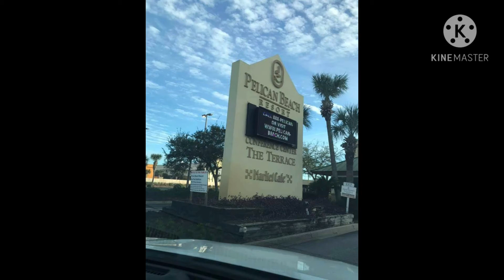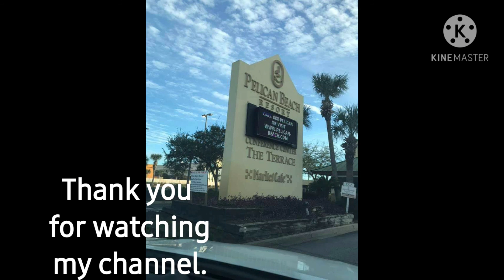PELICAN BEACH RESORT DESTIN ,FLORIDA